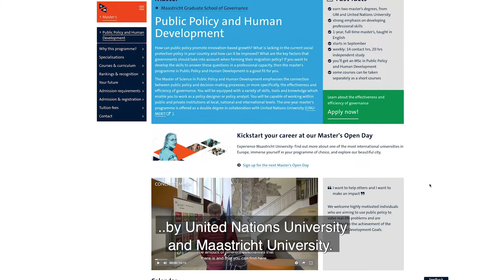Why the world needs public policy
Societal problems are complex, and complexity calls for interdisciplinary approaches, cooperation, rapid adjustability, analytical thinking, and good governance. Public policy gives us concrete tools to address these complex challenges and identify new opportunities for human development.

Our Master of Science in Public Policy and Human Development is a one-year double-degree programme jointly offered by Maastricht University and United Nations University.